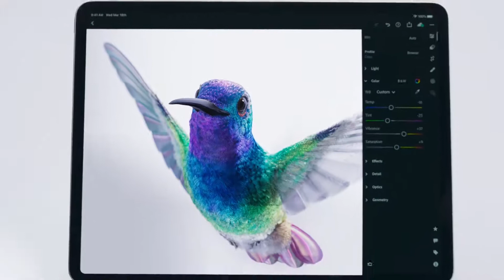ipad Pro ― Float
Welcome To The Upcoming Products Network.

The Upcoming Products Present All Types Products In The World.

The purpose of the upcoming product YouTube channel is to promote new product launches and reach more people.

◾ About Product And Company:

Introducing the new iPad Pro. It’s faster than most PC laptops and features the most advanced mobile display, ever. With Wide and Ultra Wide Pro cameras and the new LiDAR Scanner to take AR to the next level. Oh, and it floats on a new backlit Magic Keyboard with trackpad.

⚠️ Important Note :

◾ Any issues With any video  So  ⤵️